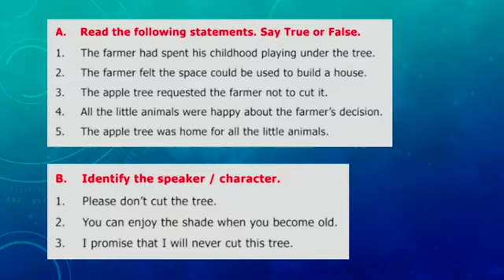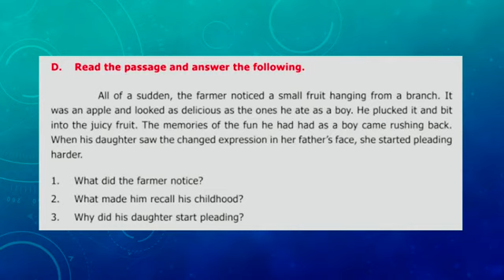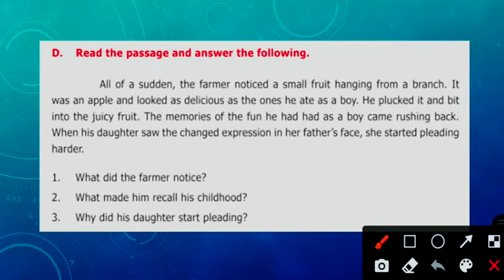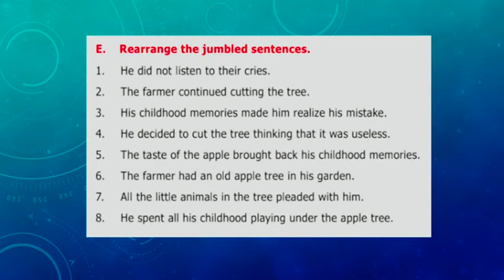STD VI UNIT 2 SUPPLEMENTARY THE APPLE TREE AND THE FARMER V2